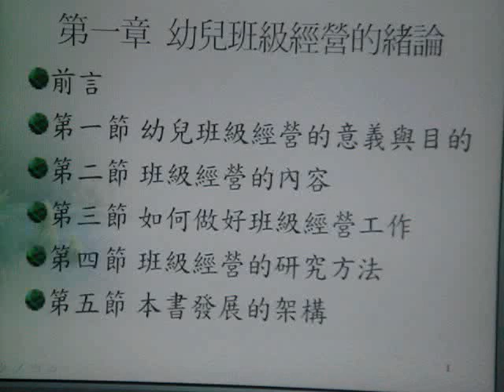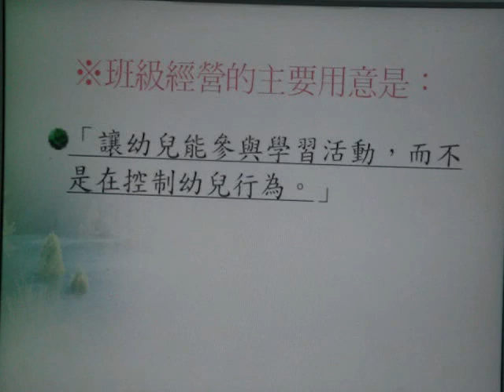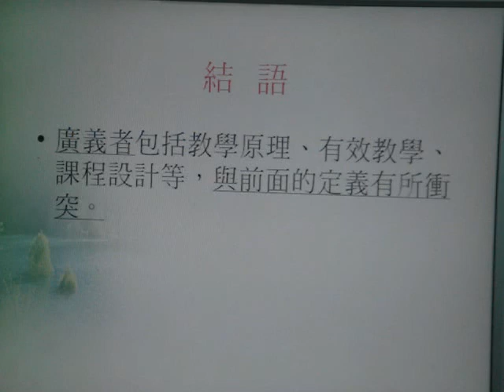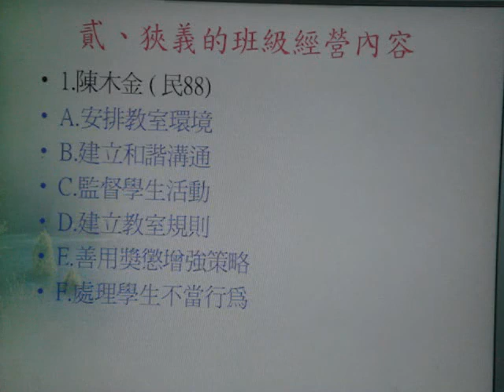幼兒保育系..課室管理- 陳玉玲